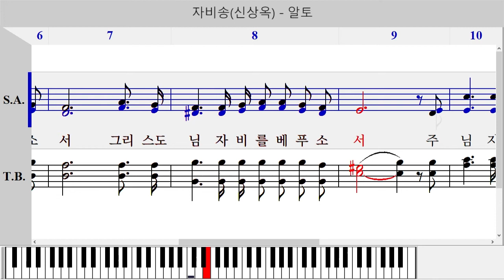자비송(신상옥) - 알토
신상옥의 자비송
알토 연습용 가톨릭 미사곡